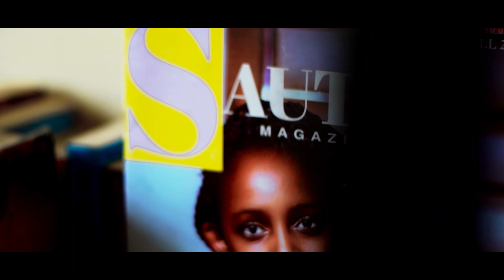GET TO KNOW CHAMPAGNE | CHAMPAGNE VIOLIN Q&A | GET TO KNOW ME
Hey people,

In this video I’m getting a bit intimate and personal with a get to know me tag.

Video by Alvin Connect

Love.